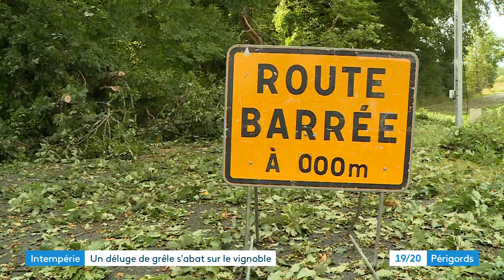Un déluge de grêle s'abat sur le vignoble autour de Sainte-Foy-la-Grande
Parallèlement aux orages qui ont fait des dégâts sur les parcelles des particuliers, des grelons de plusieurs centimètres de diamètre, autour de Ste-Foy la Grande ont ravagé certaines parcelles de vigne. France 3 Périgords - Bertrand Lasseguette. Montage Alexandra Cassar.